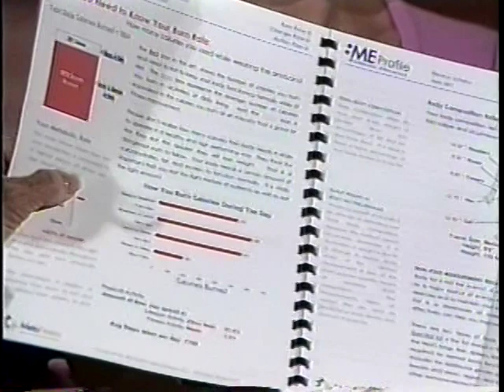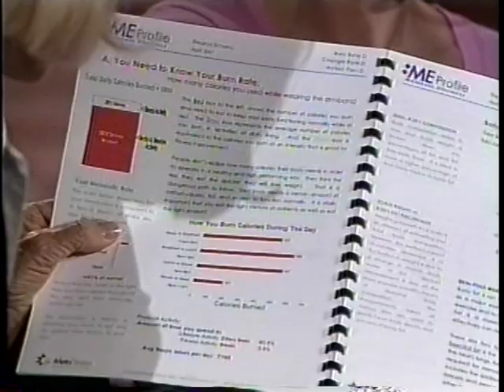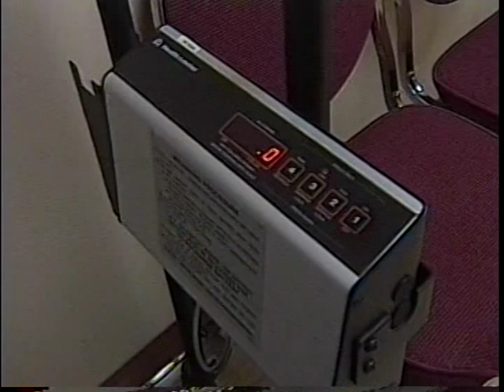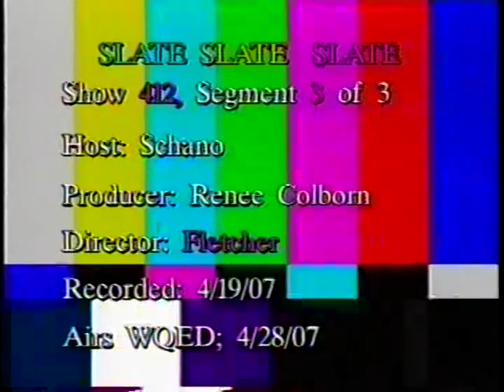LifeQuest (April 28, 2007, WQED)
Paula Franetti, Lynn Sawyer, Dr. Deepinder Dhaliwal.  Eleanor Schano, host.